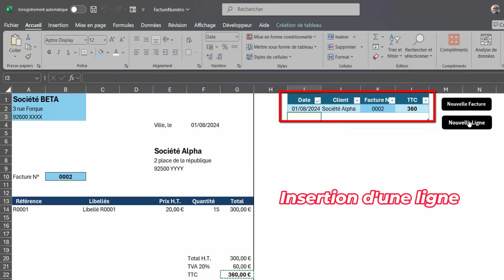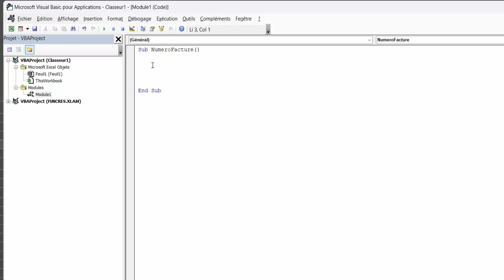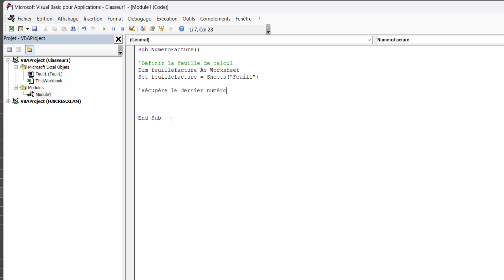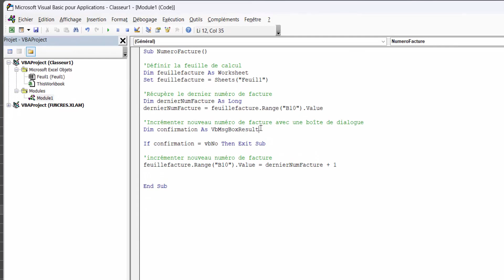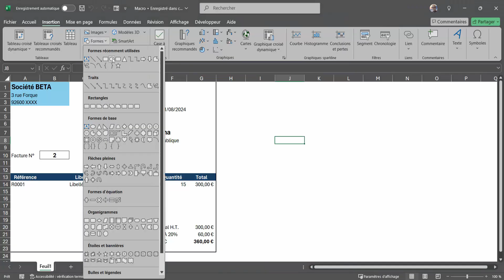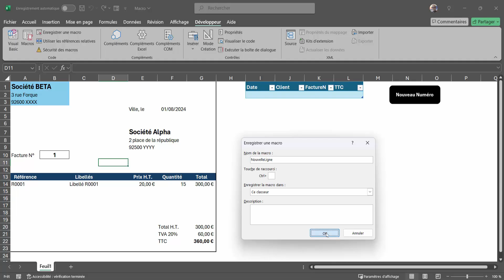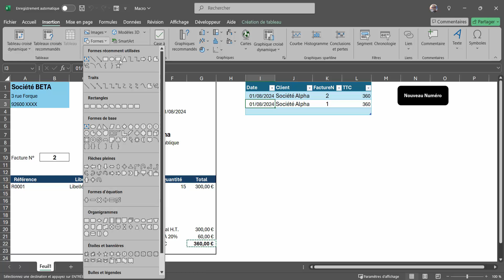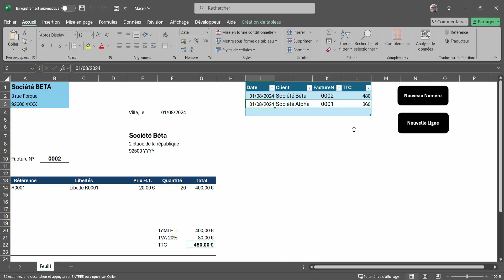VBA EXCEL | La Solution Ultime pour Vos Numéros de Factures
Apprenez à automatiser vos tâches avec Excel et le VBA ! 🖥️ Aujourd'hui, nous explorons comment utiliser les codes VBA pour optimiser la gestion de vos factures . Que vous soyez débutant ou utilisateur expérimenté, cette vidéo vous guide pas à pas pour automatiser la création, le calcul et le suivi des factures dans Excel. Découvrez comment simplifier vos formules, générer des numéros uniques, et même personnaliser vos mises en page en quelques lignes de code. 💡 Gagnez du temps et réduisez les erreurs grâce à ces astuces pratiques. 🚀 Cliquez pour booster votre productivité et maîtriser VBA en un clin d'œil !

Durant cette vidéo vous apprendrez à créer un code VBA Excel afin d'insérer automatiquement un numéro de facture ainsi qu'à automatiser un tableau Insérant une liste des factures

▶ Horodatage

00:00 Présentation du projet
01:37 Introduction
01:44 Insertion Onglet Développeur
02:21 VBA insertion Numéro Facture
09:55 Affecter un bouton à 1er Macro
11:25 Macro Listes Factures